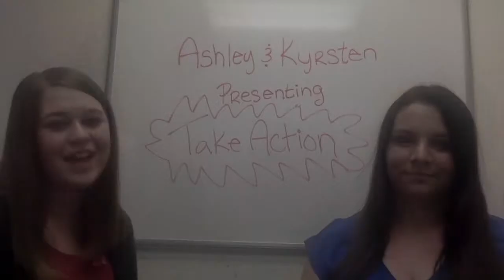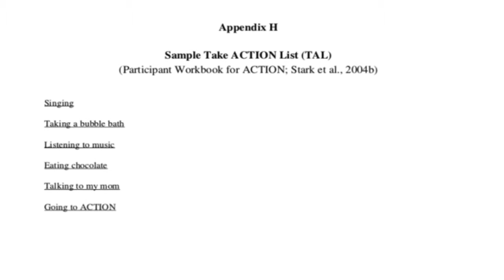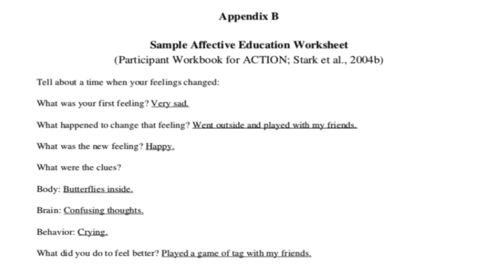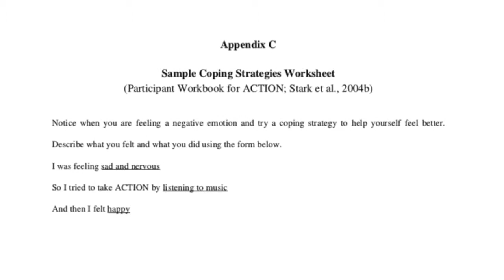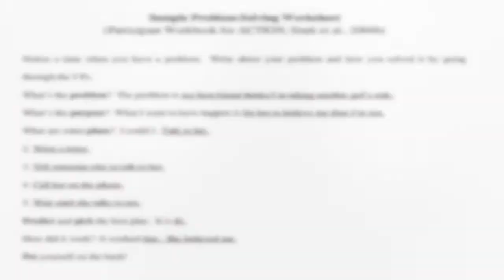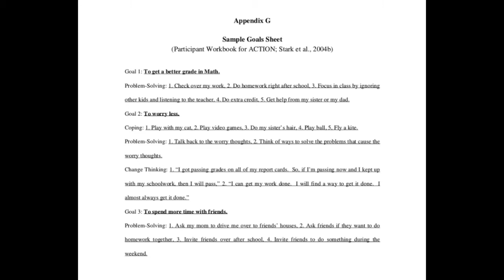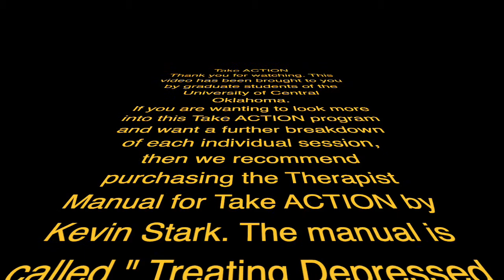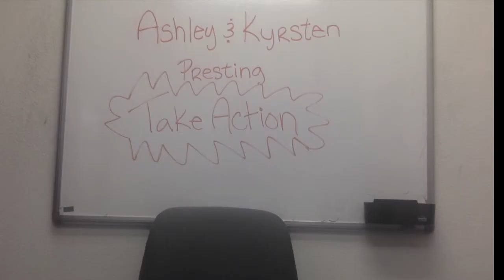Take ACTION! (Therapy for Depressed Youth)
University of Central Oklahoma graduate students Ashley Hale and Krysten Willcut present on the evidence-based treatment "Taking ACTION" for helping treat depression in youth.

Recommended Treatment Manual